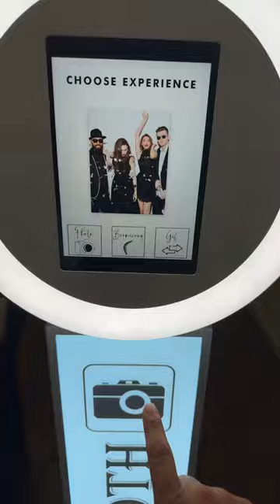Digital Photo Booth Props and Filters on iPad Photo Booth